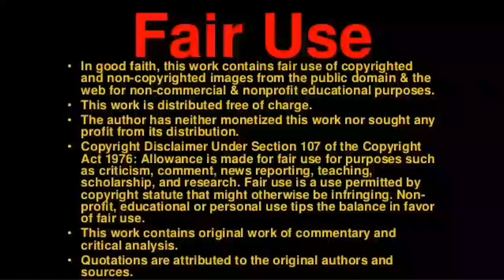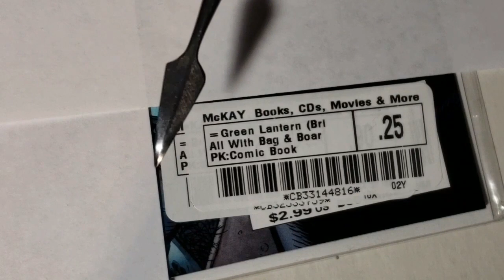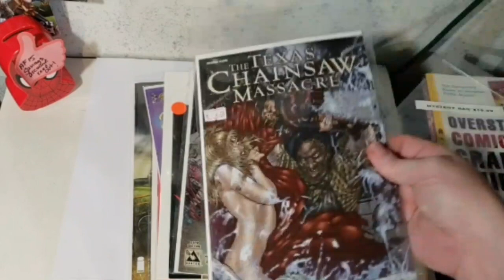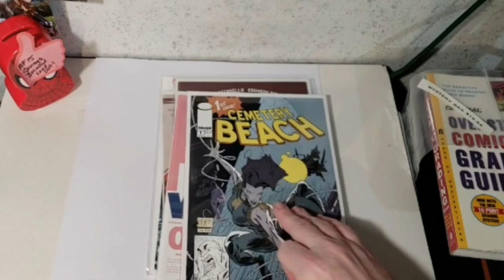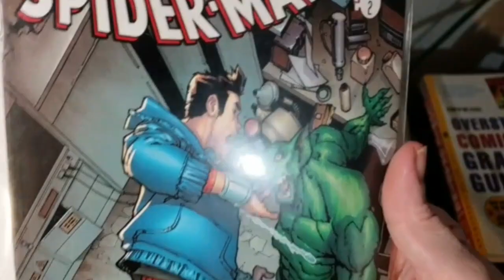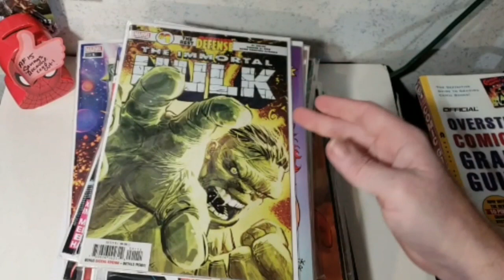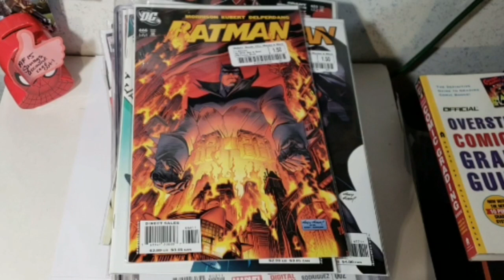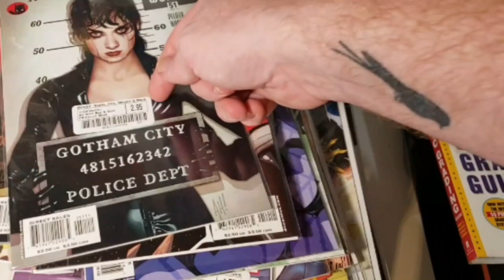I was wrong...and I apologize...I thought I was helping....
I can't lie to you,  Timmy.